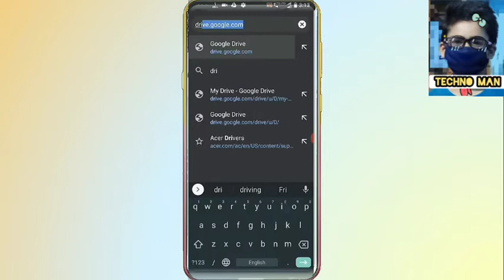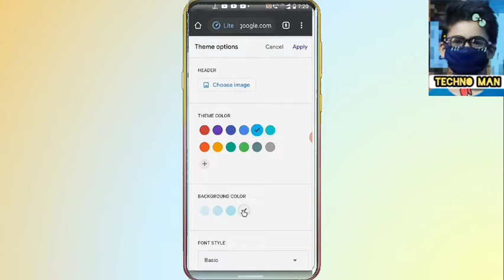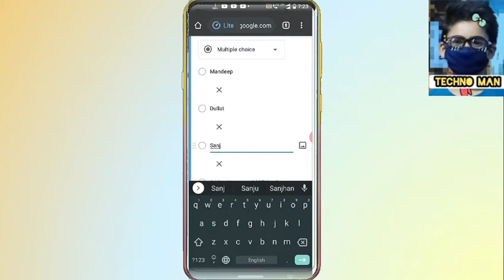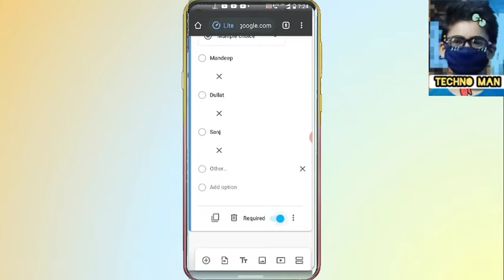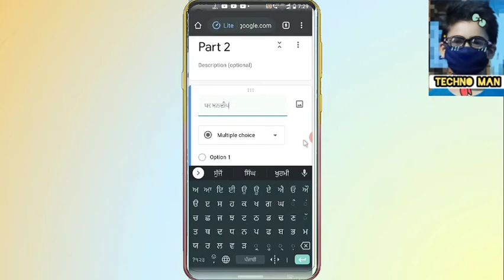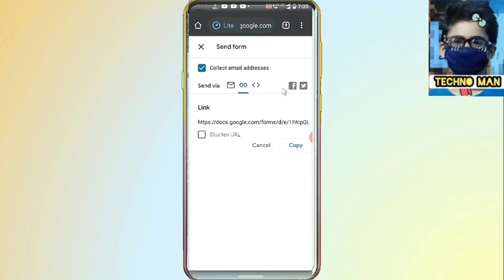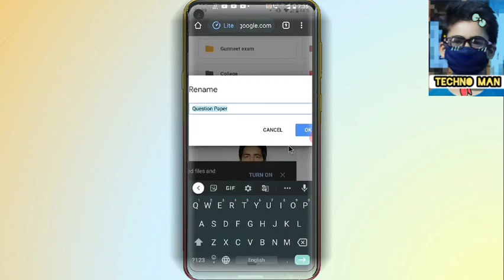How to create forms using Google forms. How to use Google forms.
Hello guys,